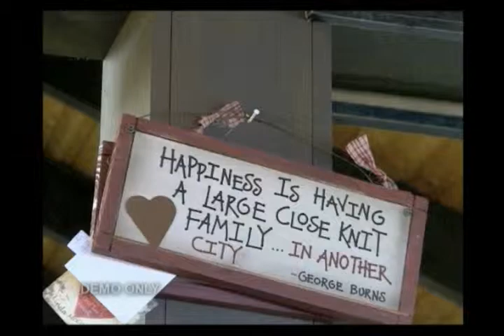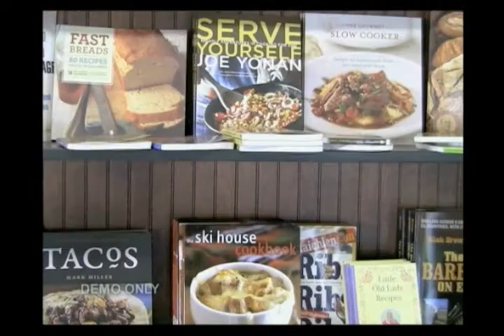COUNTRY-STORE-DEMO REEL - WINDHAM NY WTR 2012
Local food & general store in bucolic Windham NY.  Can you believe after 6 feet of hurricane water & debris this business was reopened
in less than 8 weeks.  Looking fr a special gift or great breakfast / lunch this is THE place.

Segment produced by CANNY TV Productions with assistance from Windham Mtn's crack marketing team !!!